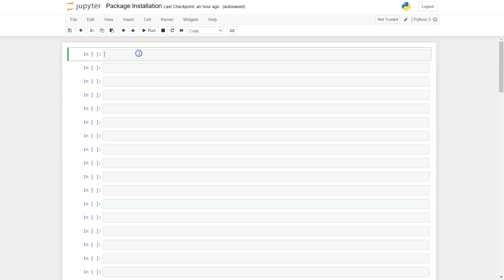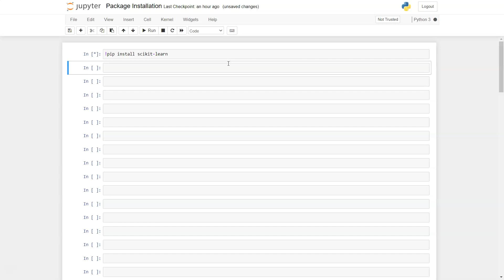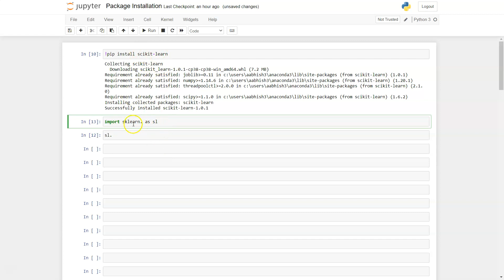Installing Scikit learn in Anaconda Jupyter Notebook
Python tutorial on how to install latest version of scikit learn library in python Anaconda jupyter notebook.

Learn how to uninstall package, view all packages, view outdate packages and many more pip related tutorials here
List of all videos of this PIP Command series -